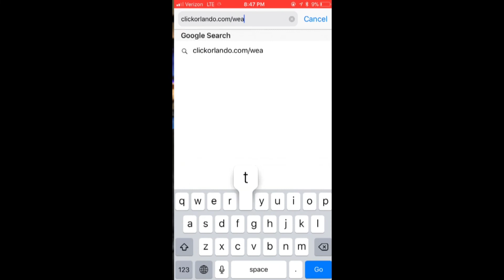ClickO on the Go: Disney gondola scare; startling video shows deer crashing through window